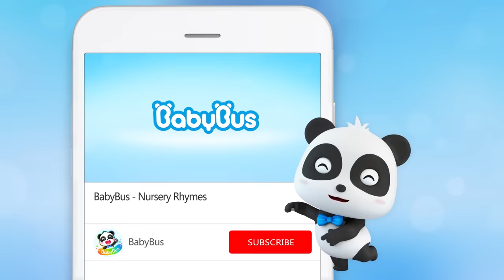Big Bad Wolf and Street Sweeper | Cars for Kids | Nursery Rhymes | Kids Songs | BabyBus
1、Nursery Rhymes & Kids Cartoon (All!!) | Kiki and Miumiu | Baby Shark | Fire Truck | Top Playlist - Nursery Rhymes & Kids Songs by BabyBus：

BabyBus helps children to:
★ Think Independently
★ Build Self-Confidence
★ Respect Others
★ Explore the World